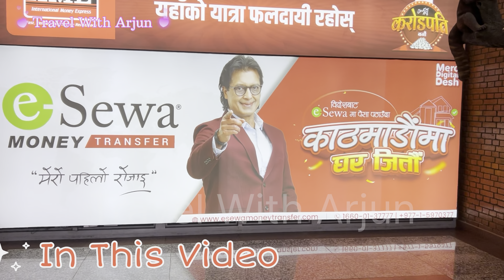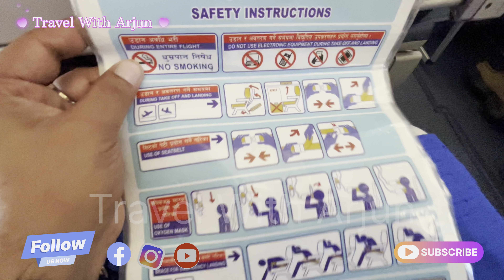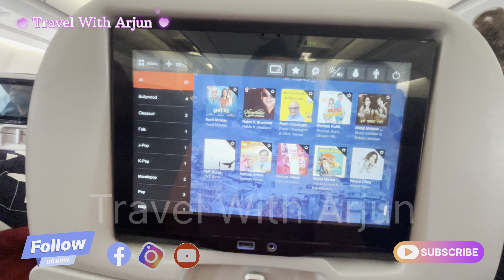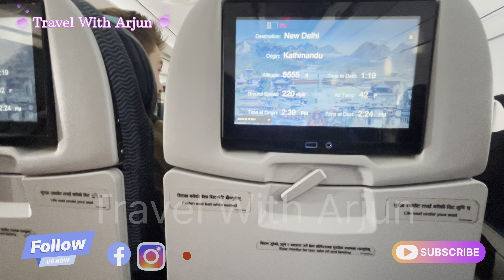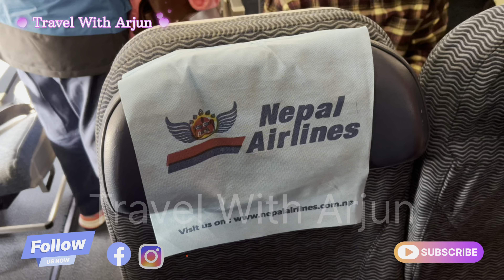Luxurious Flight Royal Nepal Airlines A330 Kathmandu To Delhi | International Flight Journey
A very beautiful journey by royal nepal airlines good experience